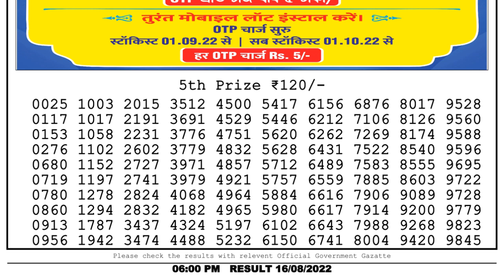Nagaland Lottery Sambad Live 6pm 16.08.22